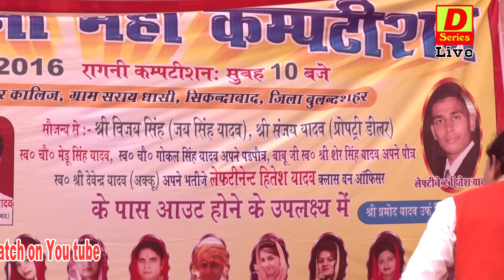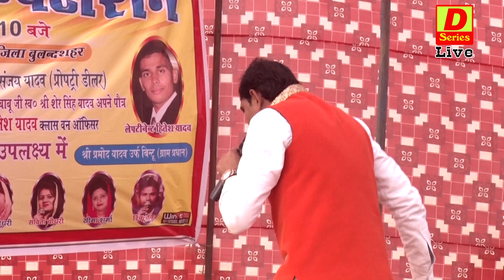इस कल्युग की पहचान || DEVENDER CHAUDHARY || D SERIES HARYANVI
D Series Haryanvi

For more Brand New Haryanvi Ragni 2017, Folk Song,Haryanvi Hot Stage Dance,Haryanvi Stage Dance,Live Stage Dance, Popular Haryanvi Song,Haryanvi Live Ragni,Haryanvi Hot Dance,Haryanvi hot Live Dance, Album Songs  is single stop for haryanvi dance,song hit sexy sapna chaudhary dancer dance, monika chaudhary 2017 latest dance, chhamma tiwari, gori rani, rachna tiwari, bhojpuri hot girl dance new 2017, 2016 top haryanvi bhojpuri song, deepika hot dance, haryanvi new sapna chaudhary latest hot song, anshu rana, anjali raghav song, divya shah song, sheenam katholic, raju punjabi, pooja hooda song 2016, hot and sexy dance 2016, viral dance video, viral trending video.